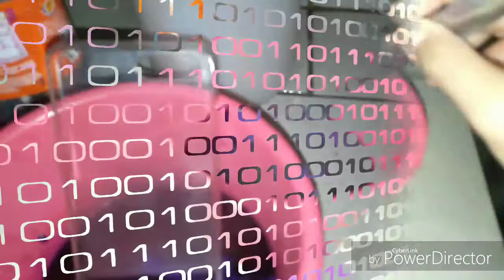HOW TO COLOR YOUR CLEAR CASE-TUTORIAL-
Hot water
Crepe paper
Scissors (if you want to)
Spoon or anything that can mix
A clear case
A cup or a plastic plate
Procedures
-put hot water on a cup
-put the crepe paper too
-mix it with your spoon
-put the case
-wait for 1-3 minutes